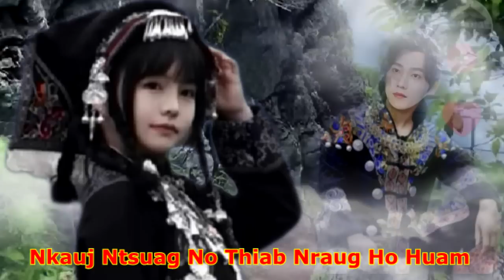Nkauj Ntsuag No Thiab Nraug Ho Huam Zaj11 7/21/2023